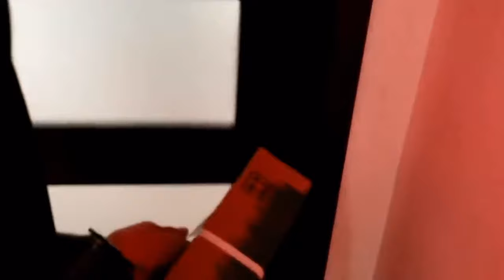Faze adapt mocking faze banks: warning cussing